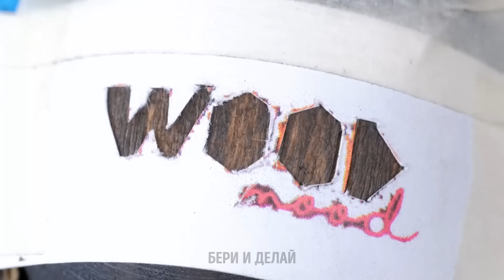УЮТНАЯ КОМНАТА В СКОРЛУПЕ ГРЕЦКОГО ОРЕХА! НЕВЕРОЯТНЫЕ ИДЕИ МИНИАТЮРНЫХ ПОДЕЛОК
Привет, рукодельники!
Сегодня мы приготовили для вас свежее видео с самыми необычными поделками, которые вы когда-либо видели! Давайте начнем с миниатюрной комнаты, которую мы создадим в скорлупе грецкого ореха. Можете себе такое представить? В этой комнате будет стоять красивый стол с лампой, книгой и цветами. А еще мы покажем вам, как сделать миниатюрную люстру и кресло. Для следующей не менее удивительной поделки вам понадобится яичная скорлупа. Взгляните на  пошаговое руководство для создания маленького деревянного "Титаника" размером с яйцо. А чтобы сделать айсберг, используйте глину и эпоксидную смолу. Смотрите это видео до конца, чтобы увидеть все невероятные поделки!

Тайм-коды:
02:52 – Миниатюрный цветочный магазин
05:52 – Как сделать корабль
09:00 – Стильный миниатюрный домик
10:17 – Как сделать маленькую кухню